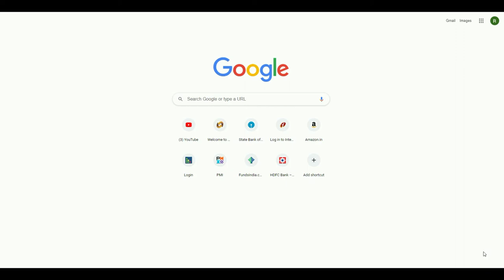Day Trip From Bangalore | Devarayana Durga | ದೇವರಾಯನದುರ್ಗಾ | DD Hills | Tumkur Hill Station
Devarayanadurga is a temple town and hill station located in the district of Tumkuru in the state of Karnataka in India. The rocky hills are surrounded by forest and the hilltops are dotted with several temples including the Yoganarasimha and the Bhoganarasimha temples and an altitude of 1204 metres.